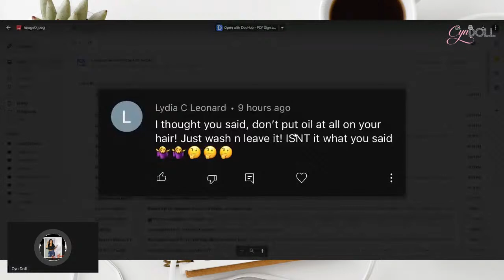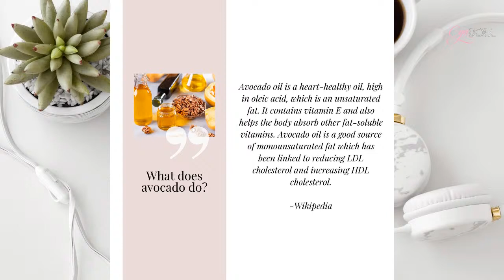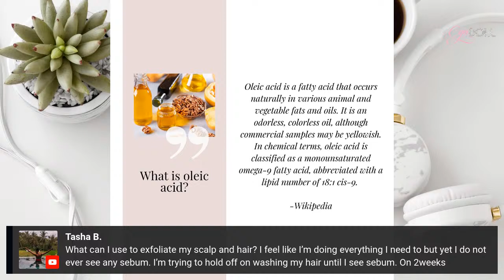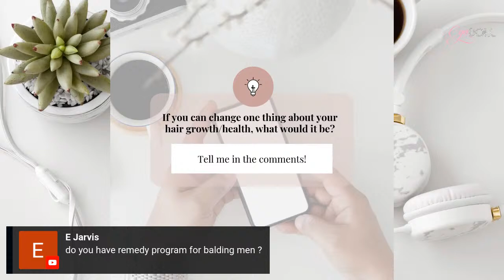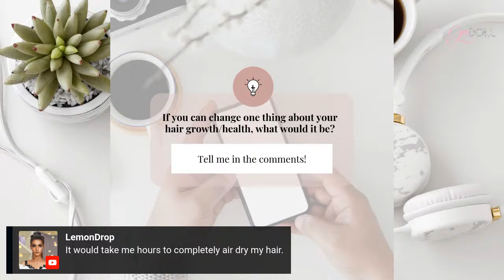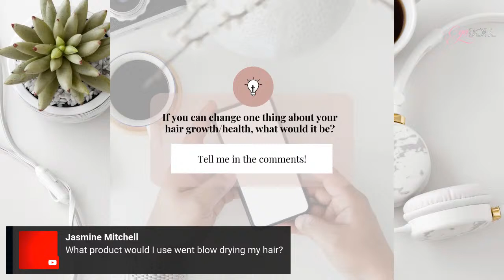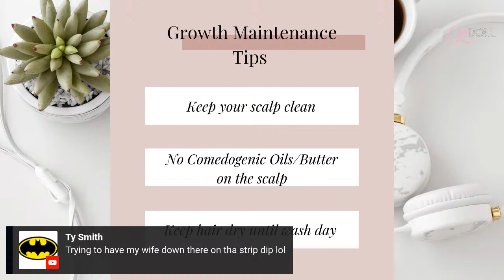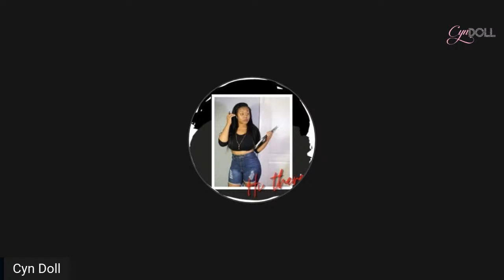What are Essential Oils-Carrier Oils-Butters- & Serum’s used for!? Cyn Doll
This video was made possible by Stream yard!

Start Building a course today for FREE!

Amazon Live

New video! Protein/moisture balance.

Pre-Poo/Co-Washing/Grease on the scalp to have healthy natural and relaxed hair!?

WHY AVOCADOS SHOULDN'T GO ON THE SCALP! PLEASE DON'T WATCH IF YOUR SENSITIVE!

Part 1

IN THIS VIDEO WE WILL TALK ABOUT HOW PRE-POOING CAUSES HEAT DAMAGE AND MOISTURE OVERLOAD ON NATURAL AND RELAXED HAIR. PRE POO IS THE HACK THAT HACK YOUR HAIR OFF ESPECIALLY WHEN USING COCONUT OIL! CYN DOLL

Part 2

HOW TO START YOUR GROWTH CYCLE OVER THE EASY WAY! DON'T WATCH IF YOUR SENSATIVE! PLEASE! CYN DOLL

6 Reasons  I wont do hair again. Why you don't see silk press videos! Cyn Doll

Join my 7 day challenge!

Shop OLAPLEX with code(  _iamcyndoll_ ) NO CAPS)  don’t forget the underscore’s-you get the 16.00 starter kit for free not the full size bottles. Add the 16.00 kit to your cart at checkout.

 (_iamcyndoll_ )NO CAPS

My hair in this video

Get your free porosity test.

Audible Plus 30 day FREE trail!!